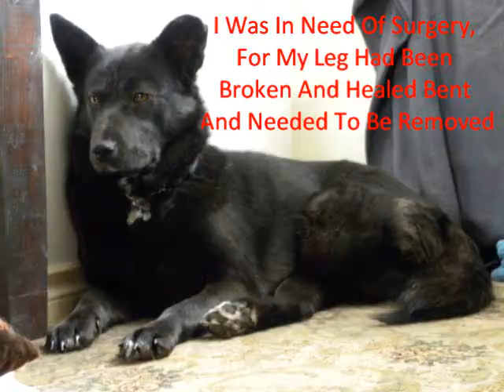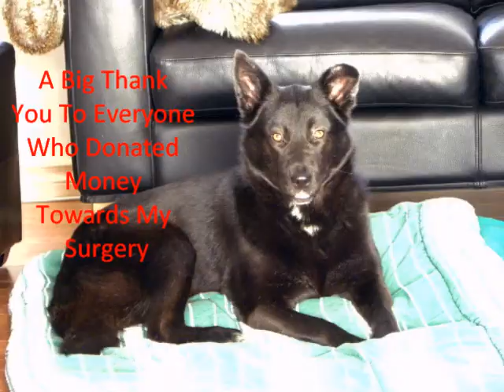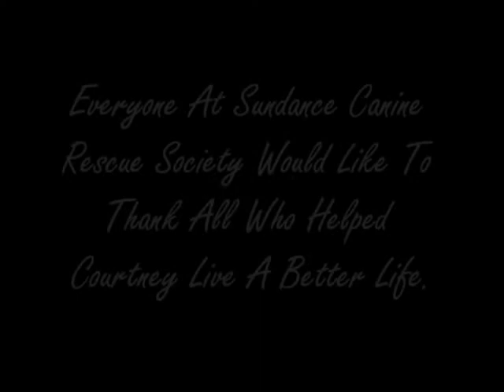Courtney Movie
A video about a dog that had her leg broken and was healed bent. She later on had to get the leg removed. she now lives a happy healthy life in a loving home.